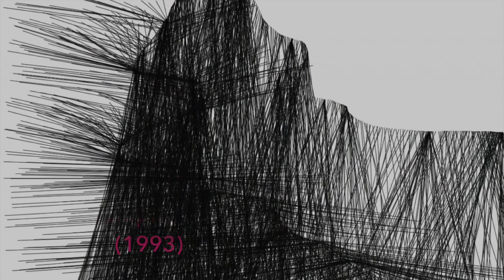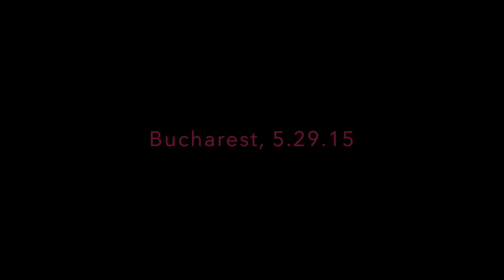Jason Eckardt: Multiplicities (1993)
Eric Lamb, flute

LIVE at the Bucharest International New Music Week
2015